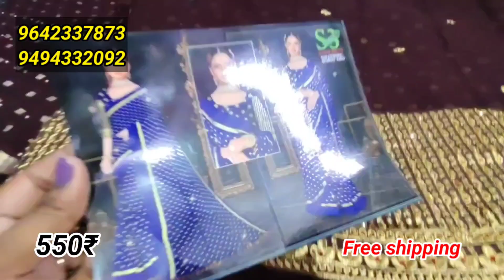ఎవ్వరు ఊహించని భారీ ఆఫర్స్ సేల్|SSR COLLECTION#guntur#freeshipping#clearencesale#sarees